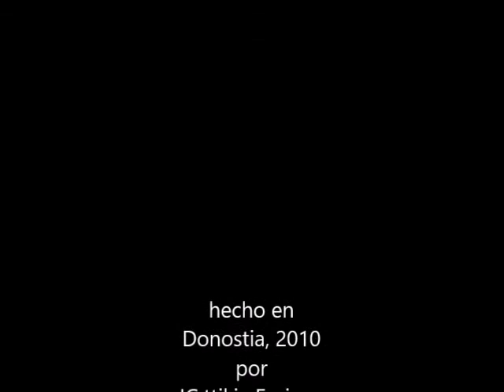Juan Antonio Urbeltz sobre txalaparta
intervista
Interview